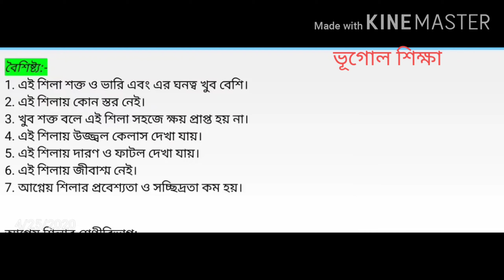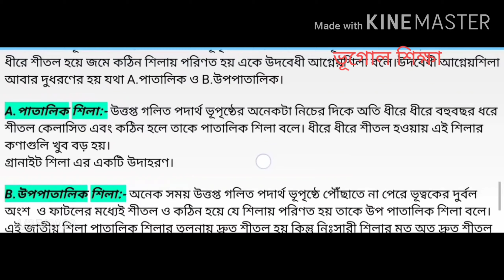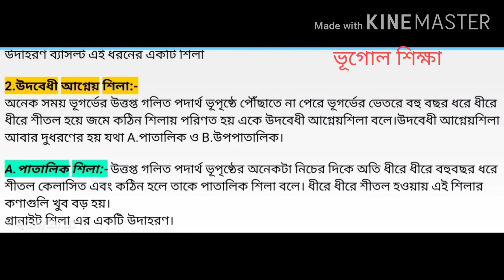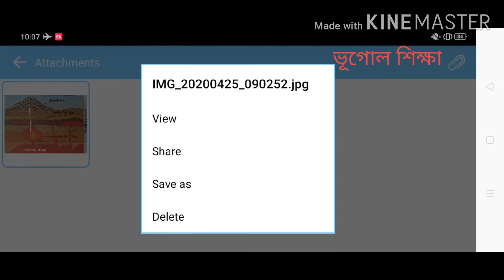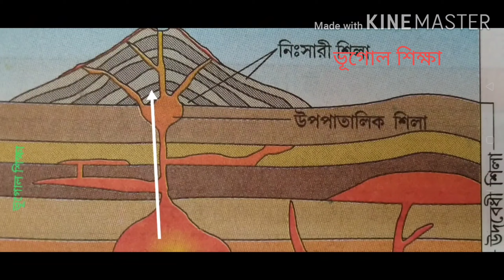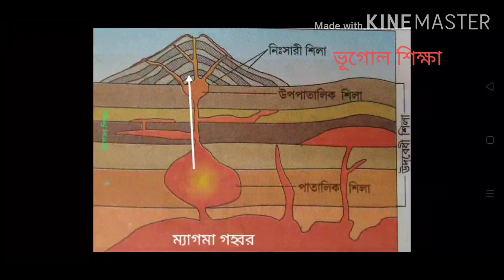আগ্নেয়_শিলা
অষ্টম শ্রেণীর ছাত্র ছাত্রীদের জন্য